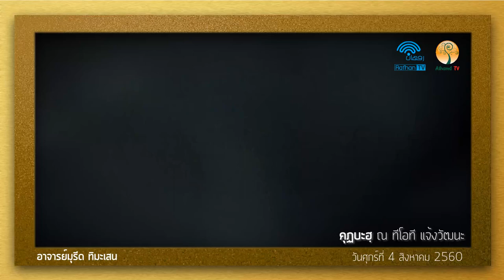AH 0807 คุฏบะฮฺ เรื่อง ตกลงยิวต่อสู้กับปาเลสไตน์ หรือมุสลิมทั่งโลก อ.มุรีด ทิมะเสน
4.8.60 @ อาคาร 5 ทีโอที แจ้งวัฒนะ

Tel & Line iD :
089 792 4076 (ดาวุด)
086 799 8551 (มูฮัมหมัด)
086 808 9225 (อับดุลการีม)
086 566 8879 (อนัส)